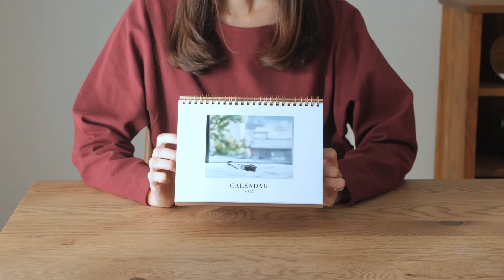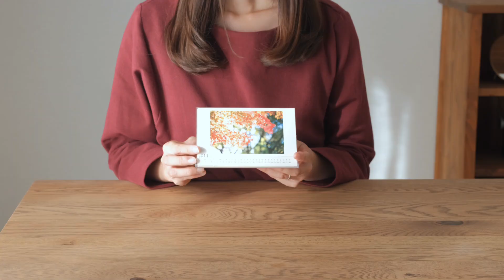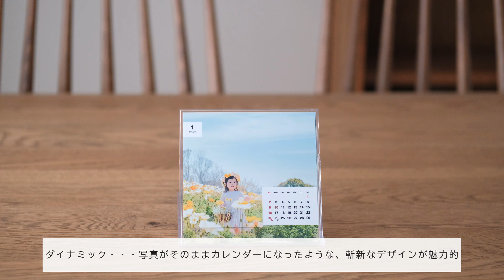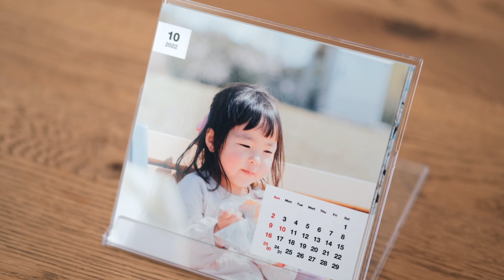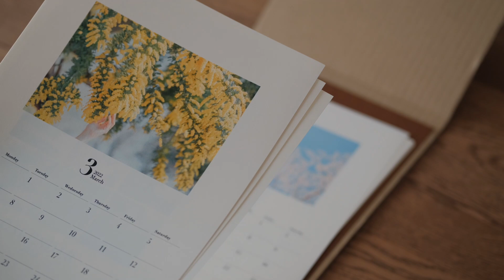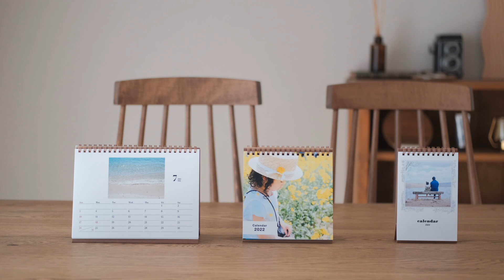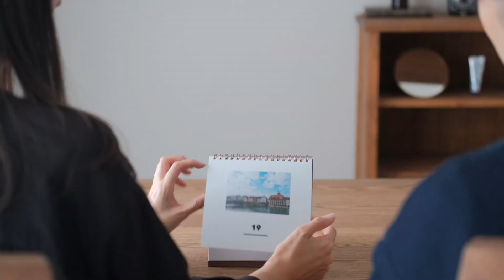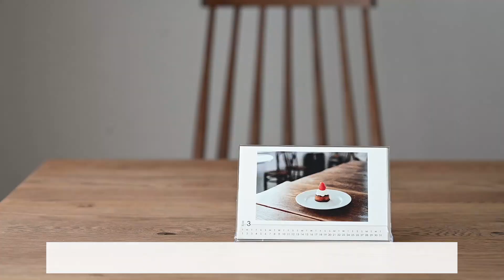自分の写真をおしゃれに飾る！フォトカレンダーCOYOMIを選ぶ4つの理由【富士フイルム】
「写真が主役のカレンダー」がコンセプトのフォトカレンダーCOYOMI。

カメラメーカーである富士フイルムが提供する、「写真をきれいに見せる」ことにこだわったカレンダーです。

他の会社が作るカレンダーと比較して、おすすめする4つの理由を紹介します。

【目次】
1、他と比較して考える、富士フイルムカレンダー「COYOMI」の特徴について
①写真が主役のカレンダーとは？　1:21
②こだわりのプリント方式　5:09
③便利な注文方法　8:29
④種類豊富なデザイン　9:36
2、カレンダー写真を選ぶ際の、あるある悩みの解決策　12:32

富士フイルムが提供する、オリジナルカレンダーCOYOMI。
自分の写真を使って、カレンダーを制作することができます。

自分の写真をさらに魅力的に見せてくれるので、写真が好きな人にこそ、選んでほしいカレンダー。

写真を選ぶポイントについても解説しているため、ぜひ制作前に見ていただけると嬉しいです。

◇撮影に使ったカメラ・レンズはこちら
■カメラ
Fujifilm X-T4

■レンズ
Fujifilm XF50mmF2

最近撮影した写真やカメラの使い方について、ブログ・SNSで紹介しています。 写真教室も不定期で開催。